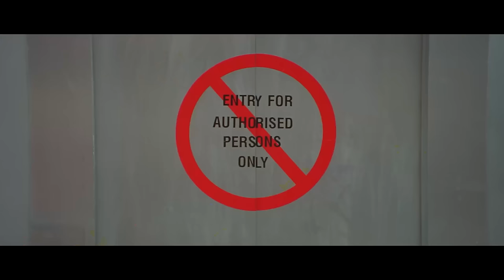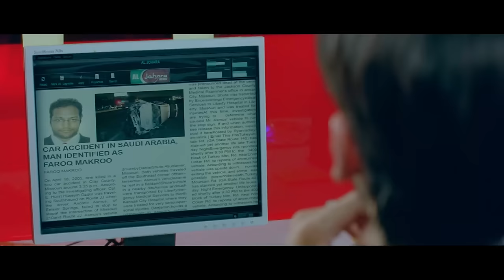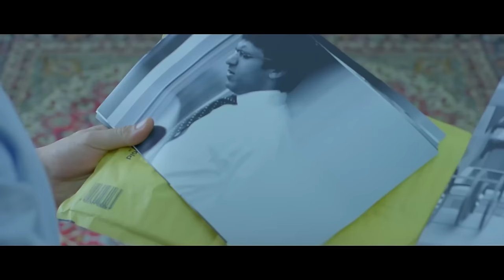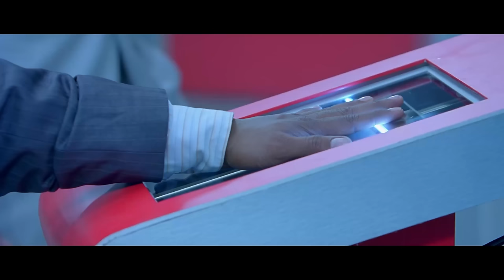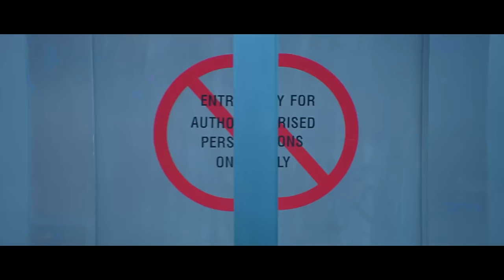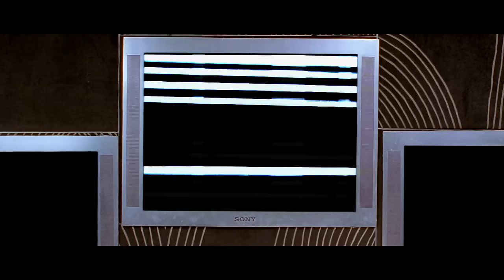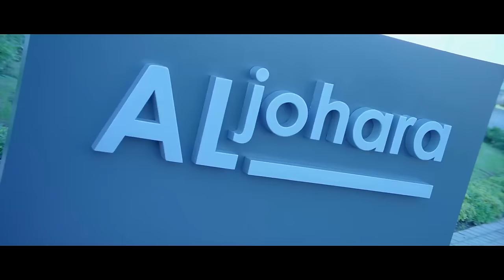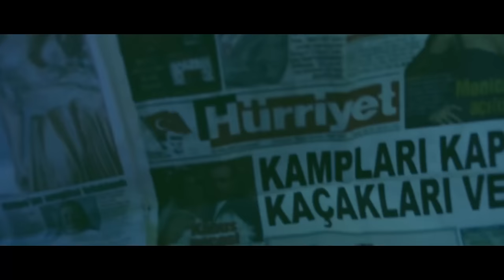Sunil Shetty Blockbuster Movie | Best Action Hindi Movie | Sanjay Dutt Bollywood Full Movie Scene